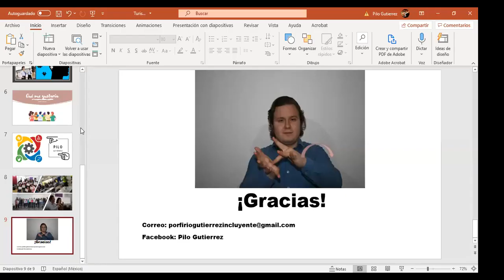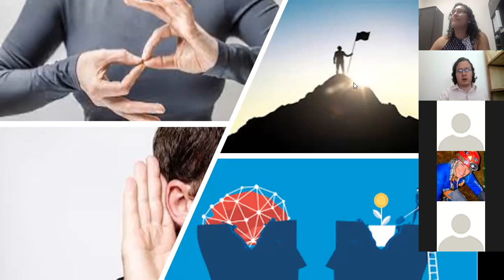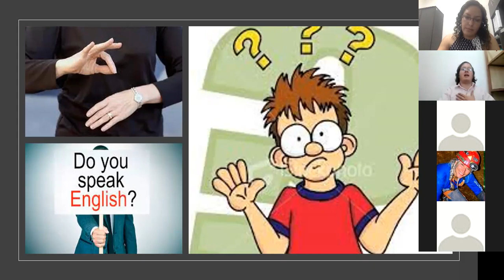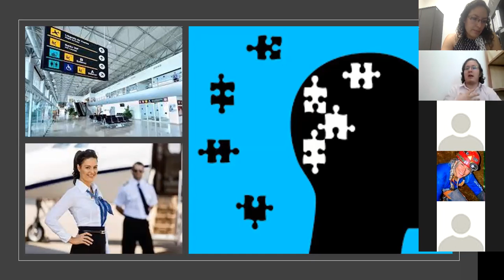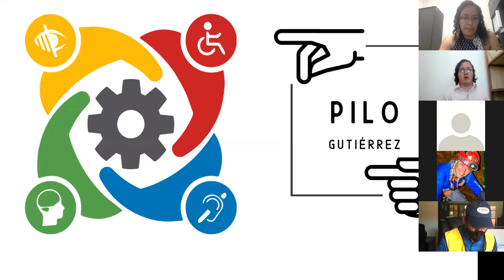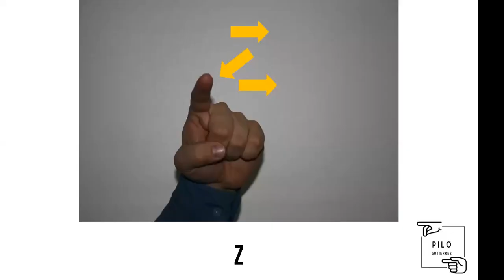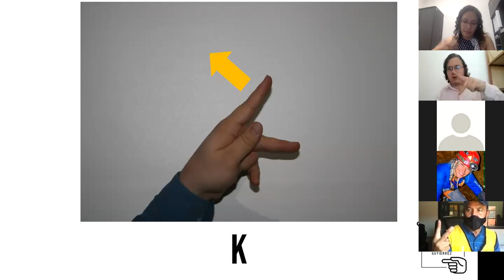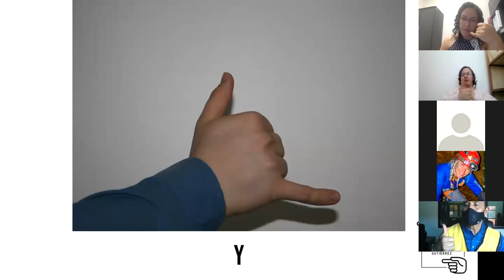Cuarta Sesión 11:30 Taller Introducción a la Discapacidad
Dirigido al sector turístico de Coahuila